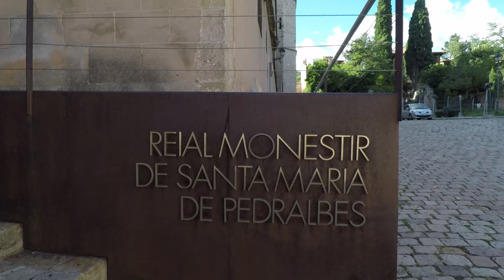Monestir de Pedralbes Barcelona (Shot on GoPro Hero5 Black Karma Grip)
Visit to Monastery of Pedralbes, a Gothic Monastery in Barcelona Catalonia Spain